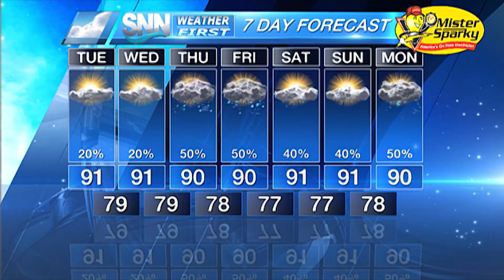SNN: Suncoast Weather Forecast